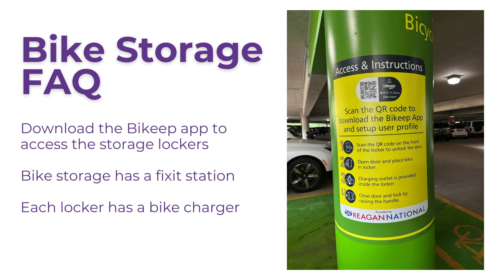Bike to Ronald Reagan Washington National Airport (DCA) via the Mount Vernon Trail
Consider using the Mount Vernon Trail as a stress free way to access Ronald Reagan Washington National Airport (DCA). DCA's location near the Mount Vernon Trail makes bicycling and walking to the airport a convenient alternative.  The airport has first-come, first-served bicycle storage racks and stalls which are available at no charge. You will need to use the Bikeep App if you want to use the bike stalls or racks.

Once you park your bike, it is a short walk to the airport terminal. You can read more about the location of bike racks

There is also a Capital Bikeshare station at the airport. When leaving the airport follow signs to the Parking 2 Garage, Level CG (Ground Level). Once at level CG follow the signs to the Mount Vernon Trail and the Capital Bikeshare station is on the left.